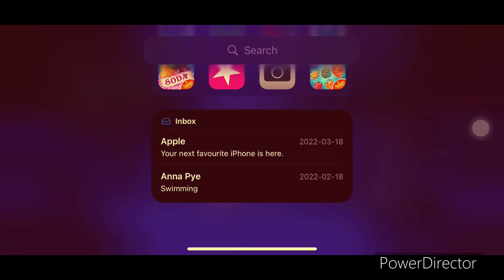Teletoon/Nickelodeon/Nelvana Limited (2006/2007)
The content shown/heard in this video/program is (obviously) not really strongly owned by me.

Taken from the Spanish dub of Wayside on Treehouse Direct!

And always remember, never associated with liars.